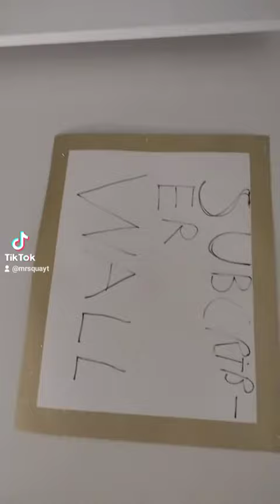subscriber wall (shout outs)